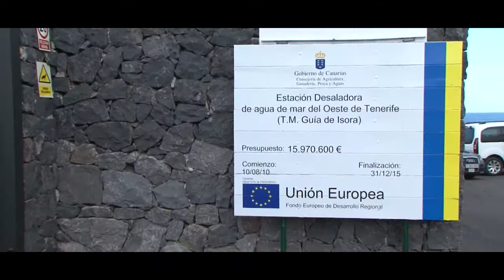Carlos Alonso sobre las obras de la desaladora de mar del Oeste de Tenerife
Gobierno y Cabildo de Tenerife concluyen las obras para que los agricultores reciban 2.000 m3 de agua al día